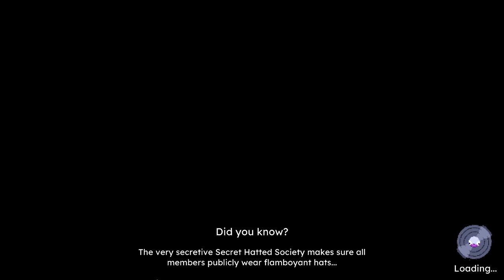Slime Voyage Demo - Any% (3:26)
Guess who is back into speedrunning B)
First speedrun of thsi game and yeah, looks pretty fun. I'll try to at least get a sub 3 before I stop so yeah